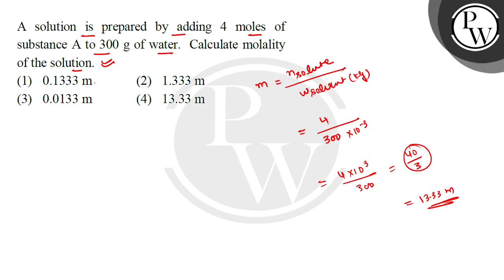A solution is prepared by adding 4 moles of substance A to 300 g of water. Calculate molality of....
A solution is prepared by adding 4 moles of substance A to 300 g of water. Calculate molality of the solution.